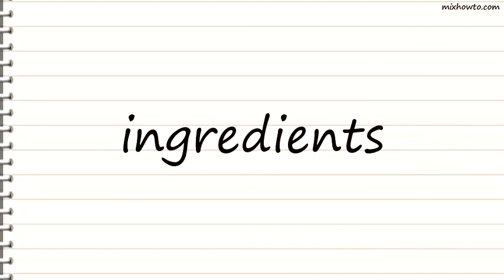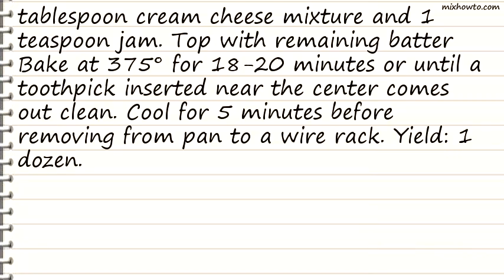Recipe Strawberry Cheesecake Muffins Recipe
INGREDIENTS:
●1 egg
●1 teaspoon grated lemon peel
●1/4 teaspoon almond extract
●1/4 cup strawberry jam